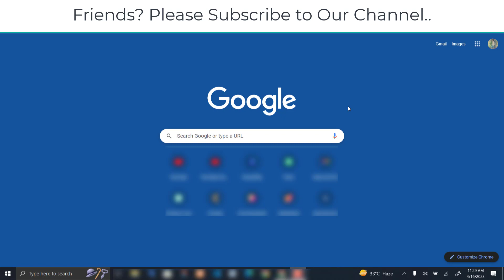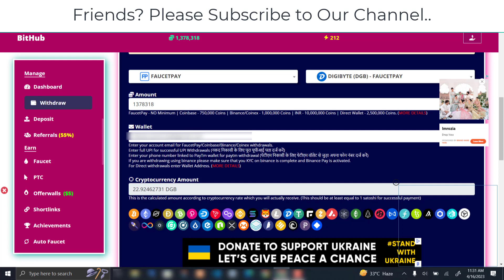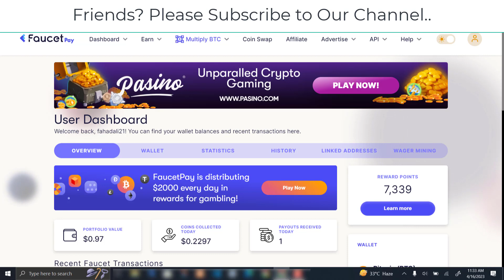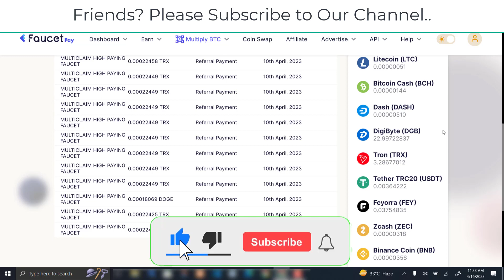Crypto Earning Website Live Payment Proof | 8th Withdraw Received in Faucet Pay in DigiByte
In this video I'm going to share 8th withdraw proof and payment proof with you of the best website of crypto earning website in this website you can get withdraw to faucetpay, coinbase and binance and direct wallets as well and can easily earn coins.